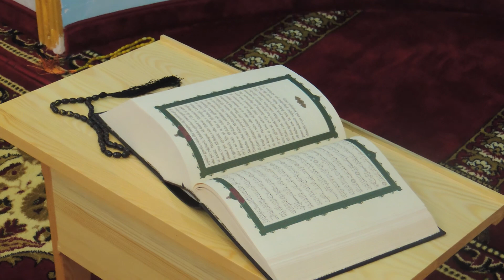Hapja solemne e Xhamisë në Maltërnoc të Bujanocit